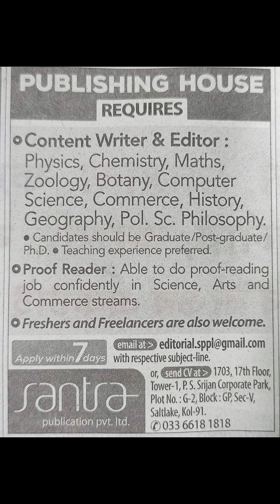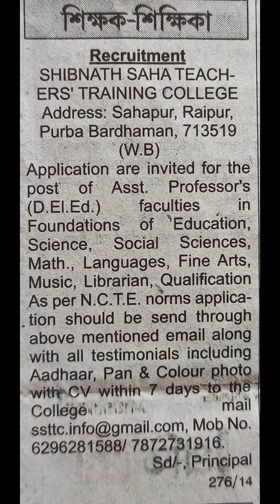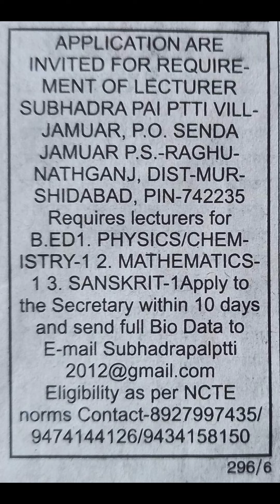New Government & Non Government Job Vacancies in June/ New Job Vacancies/29.06.2023